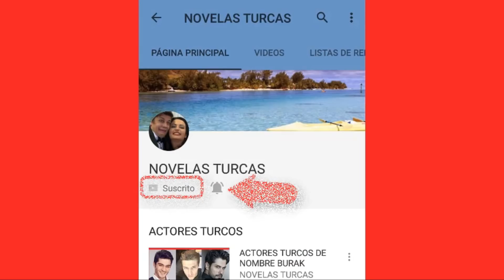MERYEM NO SOPORTA PERDER A OMER!! PIERDE EL CONOCIMIENTO!! - C 85 TEMP. 1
MERYEM NO SOPORTA LA IDEA DE PERDER A OMER!!!
DEJA DE ALIMENTARSE Y PIERDE EL CONOCIMIENTO!!!